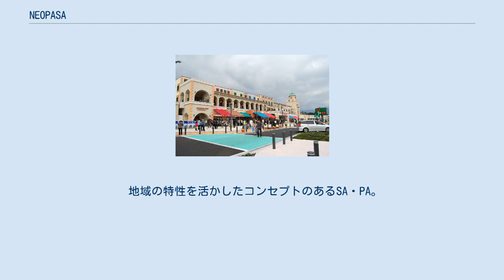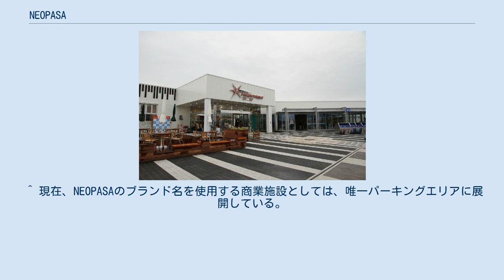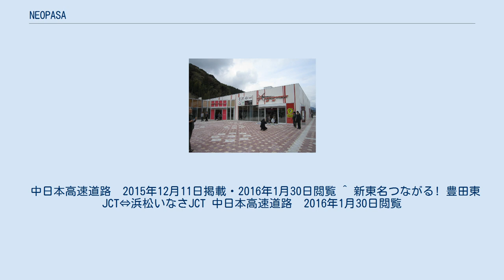NEOPASA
日本のサービスエリア・パーキングエリア
NEOPASA（ネオパーサ）は、中日本高速道路（NEXCO中日本）が新東名高速道路のサービスエリア・パーキングエリアに展開する商業施設である。
 地域の特性を活かしたコンセプトのあるSA・PA。
カフェやドッグランを設置。
アパレル・セレクト雑貨・バイク用品などの新業態店舗も出店。
 ブランドロゴマーク 『NEOPASA（ネオパーサ）』は、先進的で新しいコンセプトを基に、多様なニーズのお客さまに快適にご利用いただけるよう施設規模、業態・施設配置、園地計画に至るまで新たな設計思想で一から作り上げた商業施設 NEOPASAという名称は、先進的で新しいコンセプトを基に、新東名高速道路とともに新しさを表現するための「NEO」とパーキングエリアの略称「PA」、サービスエリアの略称「SA」を組み合わせて作られた造語である。
 ロゴデザインの煌（きら）びやかな星は流れるスピード感を感じさせ、NEOPASAをみんなの「目指す場所」「集う場所」「希望の場所」として未来に導く新東名をイメージしている。
 岡崎以外は、御殿場JCT - 三ヶ日JCT間の開通に合わせ、2012年（平成24年）4月14日（土）15:00にグランドオープン。
 岡崎は、浜松いなさJCT - 豊田東JCT間の開通に合わせ、2016年（平成28年）2月13日（土）15:00にグランドオープン。
 ^ 現在、NEOPASAのブランド名を使用するパーキングエリアは清水PAのみ。
 ^ 現在、NEOPASAのブランド名を使用する商業施設としては、唯一パーキングエリアに展開している。
 ^ a b c NEOPASA/NEXCO中日本 ^ 新東名高速道路に新しいSA・PAが誕生 〜NEOPASA岡崎（集約）&長篠設楽原PA（上下）〜 中日本高速道路・中日本エクシス　2015年11月19日掲載・閲覧 ^ 新東名高速道路 浜松いなさJCT〜豊田東JCTが2月13日（土）15時に開通します。
 中日本高速道路　2015年12月11日掲載・2016年1月30日閲覧 ^ 新東名つながる! 豊田東JCT⇔浜松いなさJCT 中日本高速道路　2016年1月30日閲覧